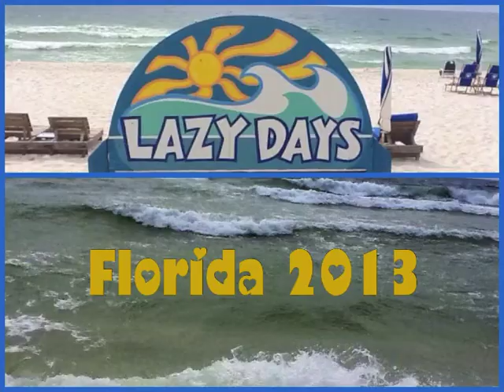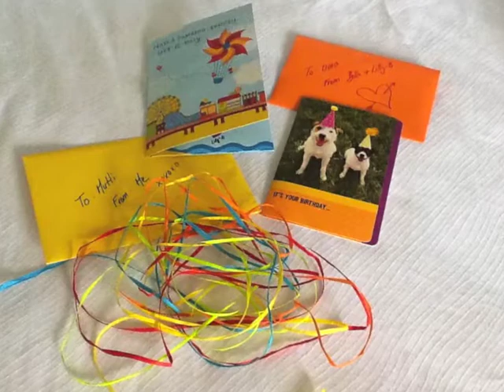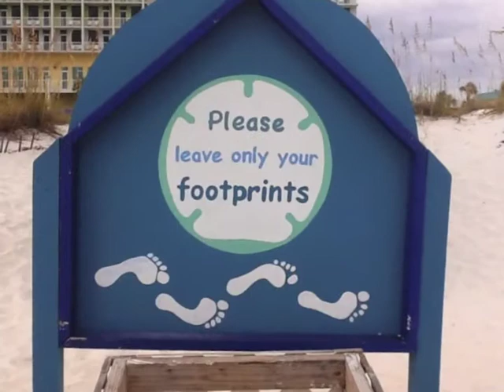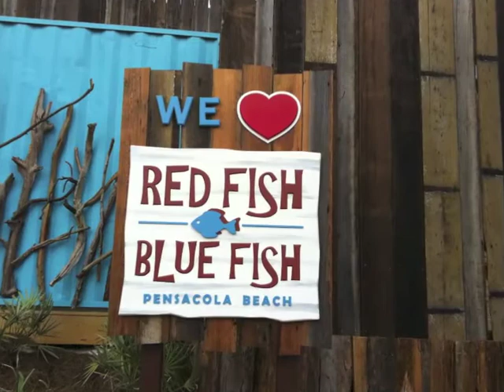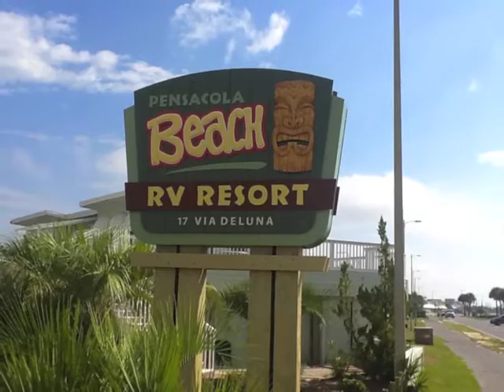Emerald Coast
Pensacola Beach, Florida